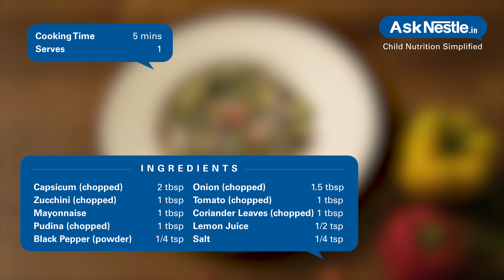Greek Salad Recipes | Healthy Food Recipes For Kids | Ask Nestlé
A fibrous, colorful bowl full of antioxidants salad is perfect for tiffin lunch. its tangy, delicious and rich in vitamin c.